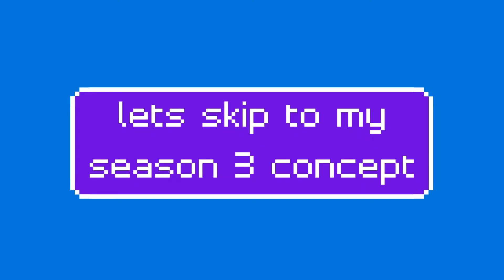fortnite map evolution